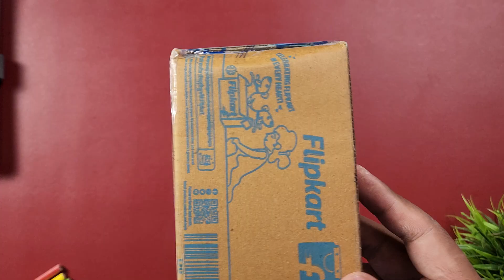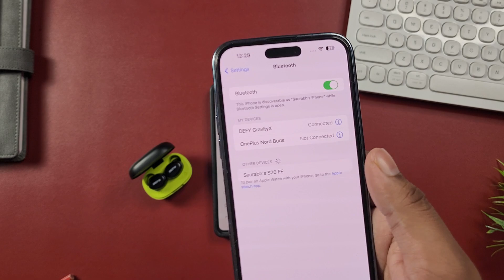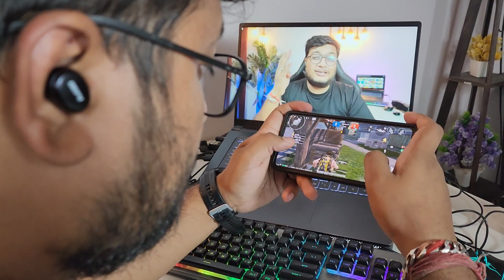Defy gravity X earbuds unboxing and review || Best earbuds under 1000 rupees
Defy gravity X earbuds unboxing and review || Best earbuds under 1000 rupees ||  Defy launched its latest earbuds in indian market which come with some cool features and offer you value for money. To know more details about these earbuds watch this video until end.

Defy Gravity X

Ring light